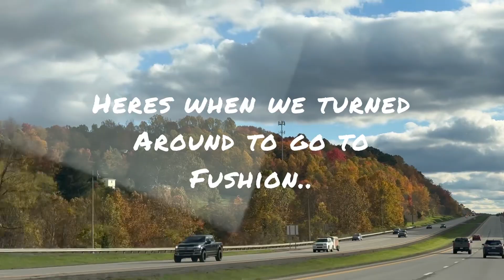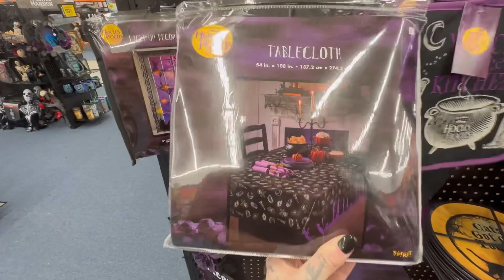FUSHION STEAKHOUSE!! Our first time there ever!! + walmart and spirit Halloween 🎃/ DITL / OF A SAHM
HELLLOOO!!!

Hope u enjoyed this vlog! Hope it makes up for me not posting in awhile! 😁👍

If ur new here hi and welcome!! Soo glad to have u here!